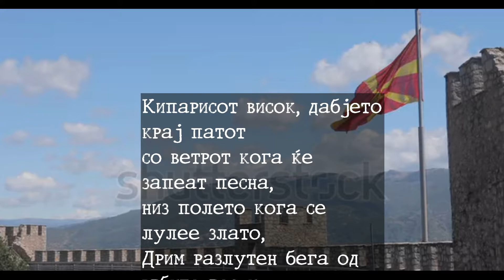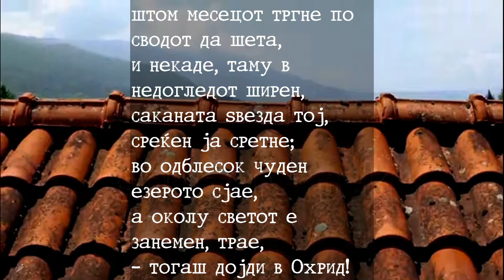Дојди в Охрид - Гане Тодоровски (Македонска поезија)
♡ Читам стихови од Гане Тодоровски, од збирката „Коложег“ (Мисла 1981)